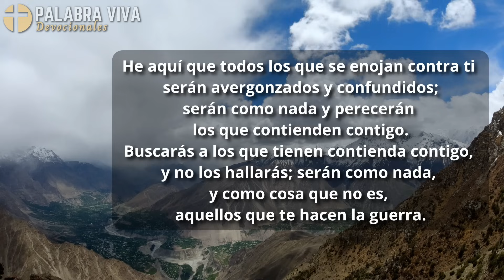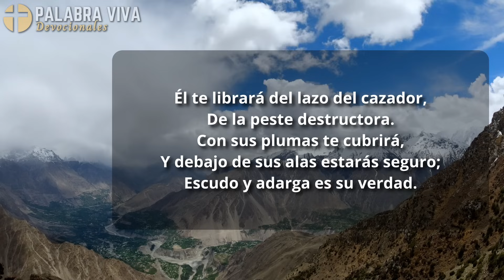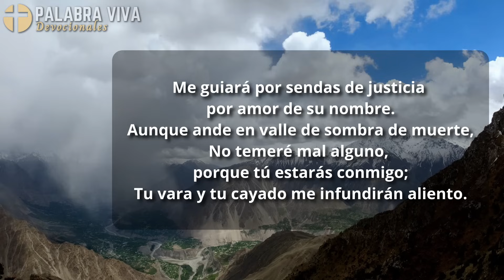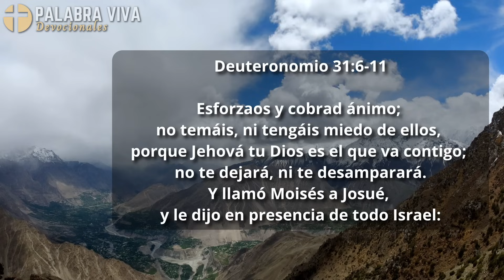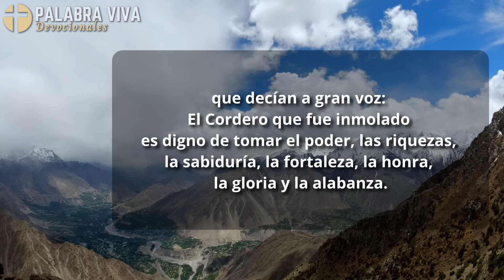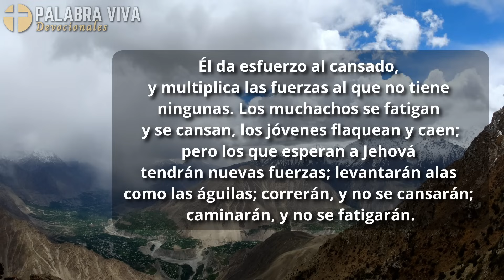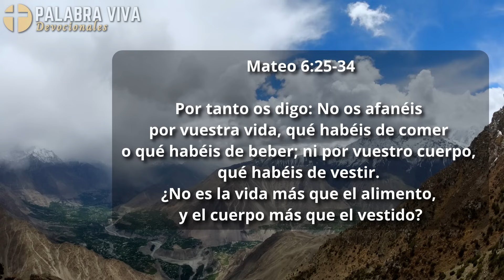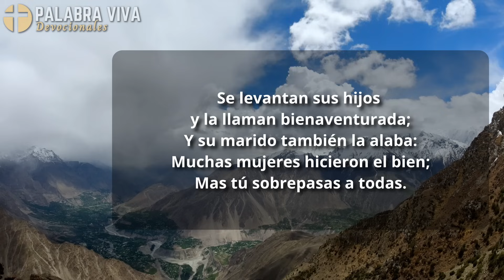Promesas de Dios que cambiarán tu vida | 30 min de versículos Bíblicos para motivarte | Biblia audio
En este día, queremos compartir contigo poderosas promesas de Dios, que encontramos en su palabra y te llenarán de ánimo, fe y sabiduría. El salmista dijo "Este es el día que hizo el Señor; nos gozaremos y alegraremos en él."
Comencemos nuestro día confiando en sus promesas, alegrándonos de lo que él ha hecho por nosotros y todo lo que seguirá haciendo con nosotros. Confiemos en su maravillosa palabra, la cual no volverá vacía.
Biblia en audio versión Reina Valera 1960

Commentary: Nick Brooks for Palabra Viva
Video editing: team Palabra Viva

¿conoces a alguien que necesita escuchar este mensaje? porfavor comparte las buenas nuevas con nosotros ❤️

🤲 Para apoyar nuestro canal:

⭐ Te invitamos a Unirte como miembro, apoyando nuestro ministerio y misión